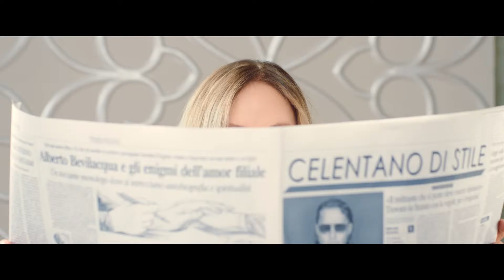Орнелла Мути и Александр Ревва в историческом блокбастере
не хватает времени?
Всё лучшее в Москве и мире и самое полезное для человека

+Хочешь быть в тренде и первым получать эксклюзивную информацию о коллекциях и новинках от знаменитостей мирового масштаба?

+ рейтинг топ 10 инвестиций (недвижимость, инновации, высоколиквидные активы)

+ЛУЧшие технологии и решения для бизнеса, Успеха и Любви (VR, AR, blockchain, media, видео клипы и digital решения для топ продаж)

Пишите:
Skype: luch3d